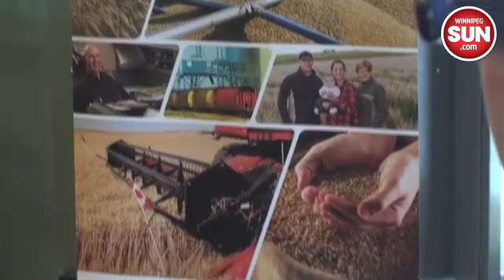CWB gets new look while protestors oppose new rules